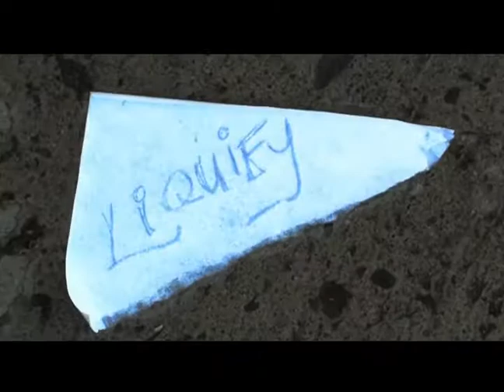Liquify by Richard Sanders and Bill Abbott (Automatic Mystery) - DVD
Have someone concentrate on a thought.
Ask them to imagine their glass of water as a crystal ball and to focus their thoughts into it.
Tearing a corner from a piece of paper, you ask the spectator to dip the paper into the water.
Slowly and eerily...THEIR THOUGHT APPEARS ON THE PAPER!

Key Points:

    * Absolutely nothing is applied to the paper.
      (No chemicals, no lemon juice, nothing)
    * Absolutely nothing can be seen on the paper prior to the revelation.
    * The paper is completely examinable before, during and after the effect!

Liquify is a 60 minute training DVD that will guide you through every nuance of this devastating effect. Using a completely organic system, Liquify gives you the ability to transform ordinary paper into a supernatural phenomenon!

PLUS: A very special secret device that will allow you to perform LIQUIFY "ON THE FLY"...anywhere with only a moments notice.

Liquify is self working, there are no angle restrictions and it's always ready to go!

Start Liquifying your spectators today!